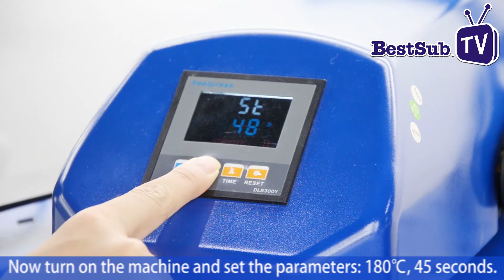How to Sublimate Mobile Phone Ring Holders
Mobile Phone Ring Holder